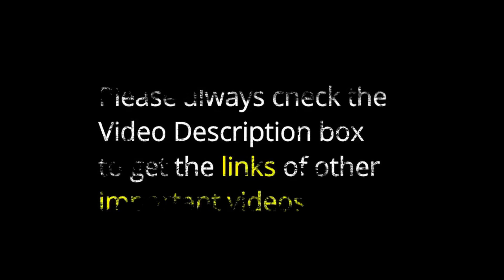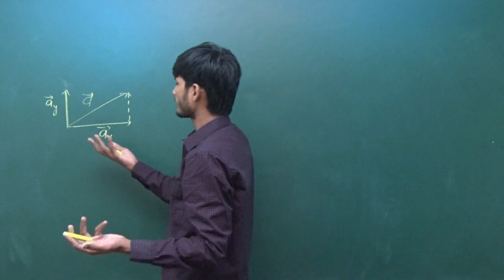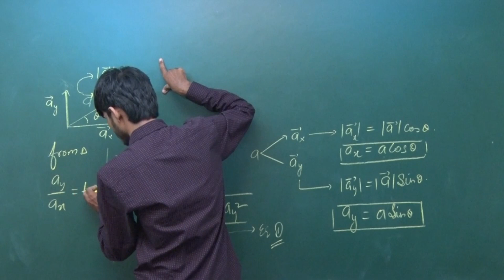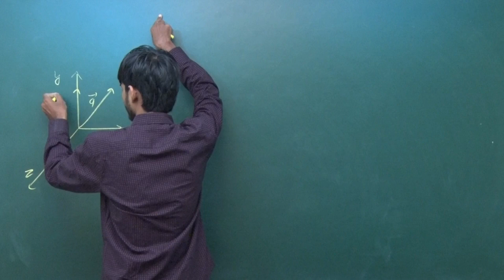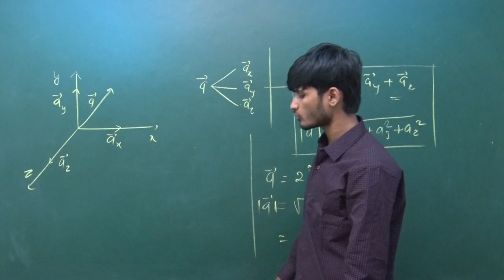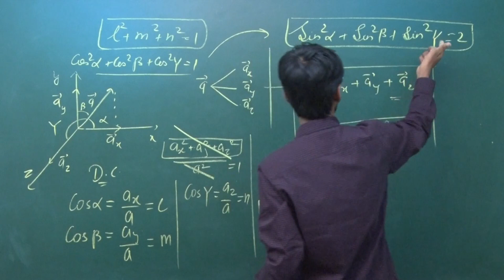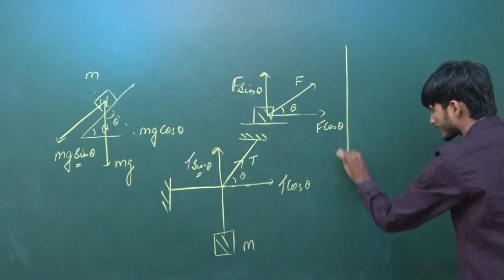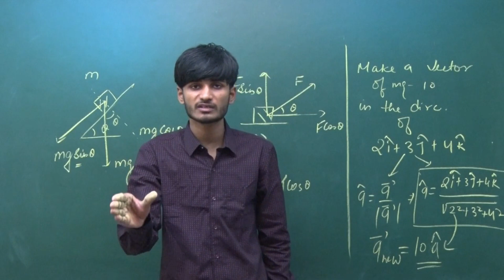Vector || Lecture-4 || Resolution of Vectors || For AIIMS/NEET/JIPMER || By-Kartikey Sir(IIT BHU)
You can like our official page to get regular homework !

You can like Kartikey Sir on !